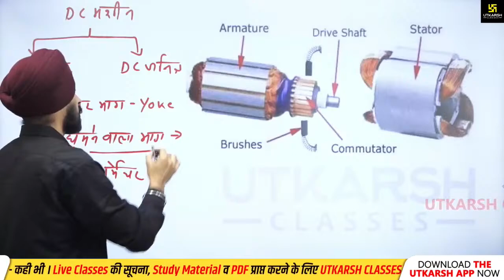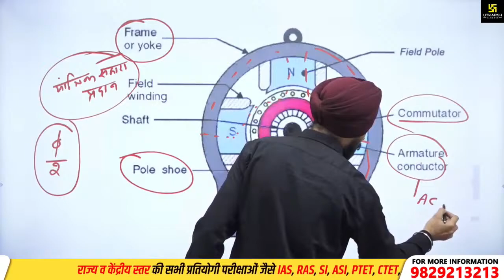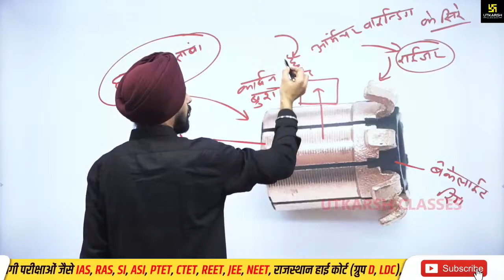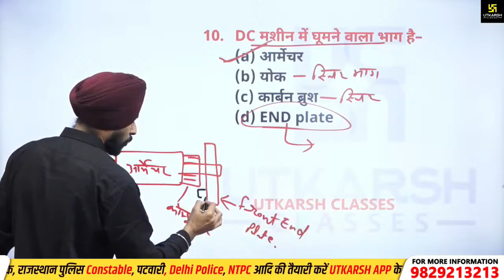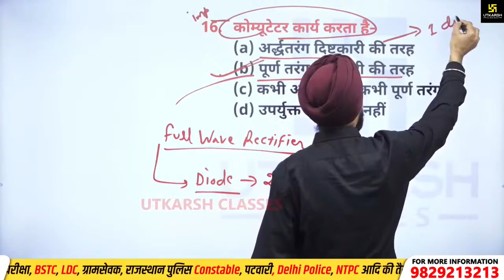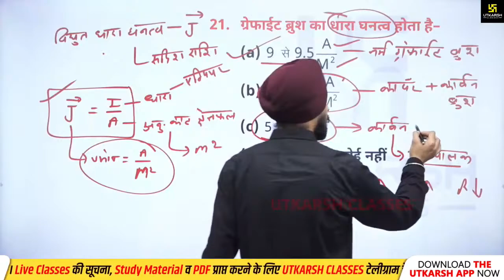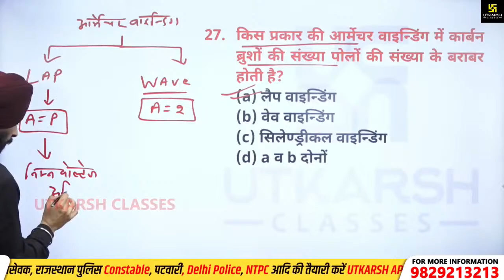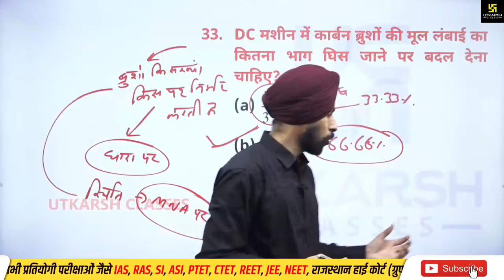DC Machine | Electrician theory | Most Important Questions | RRB ALP & Technician | Utkarsh Classes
DC Machine | Electrician theory | Most Important Questions | RRB ALP & Technician | Baljeet Sir | Utkarsh Classes